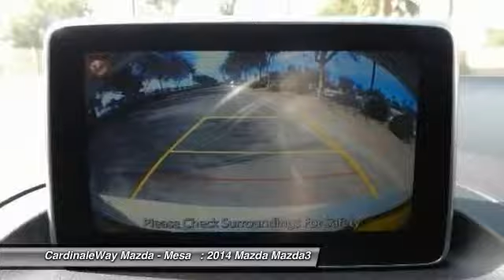2014 Mazda Mazda3 Mesa AZ MF2084B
6343 E. Test Drive

What an outstanding deal! Don t let the miles fool you! Mazda has done it again! They have built some wonderful vehicles and this great-looking 2014 Mazda Mazda3 is no exception! Have one less thing on your mind with this trouble-free Mazda3. Stop by CardinaleWay Mazda Mesa today! Vehicle price and availability are subject to change without notice.